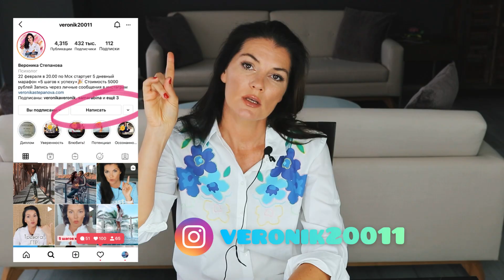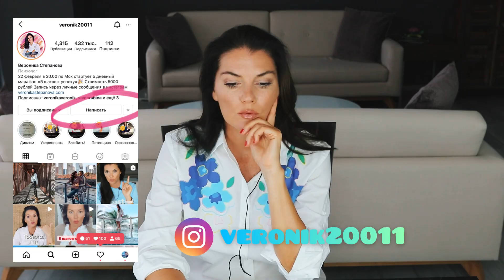За какую сумму вы проведете с ним ночь? / Как ВЛЮБИТЬ в себя олигарха / Непристойное предложение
Богатый мужчина сделал ей очень выгодное предложение, от которого она не смогла отказаться и ее муж был не против. А что бы вы сделали на её месте? Продается ли любовь?